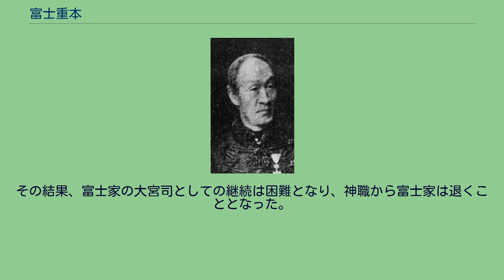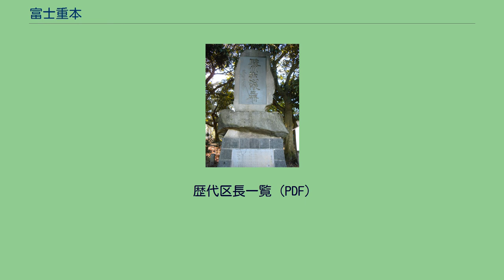富士重本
富士 重本（ふじ しげもと、文政9年（1826年）- 明治30年（1897年）4月9日）は、富士山本宮浅間大社の神職で、富士氏当主。
通称は亦八郎。
駿州赤心隊隊長。
駿州赤心隊之碑（浅間大社境内） 富士氏当主としては四十四代目にあたる。
有栖川宮熾仁親王に随従し、官軍として「駿州赤心隊」を組織し同隊長となった。
新選組永倉新八の友人芳賀敬太郎（宜道）は義弟だったが、故あって隊士と討ち果たしている。
戊辰戦争・上野戦争・箱館戦争に参加し、兵部省や陸軍省に勤務した。
明治維新後に静岡藩が設置され徳川慶喜が入ると、徳川方の旧幕臣の多くも同行し静岡藩入りすることとなる。
しかし旧幕臣から見れば新政府方についた重本は敵方に該当するため、重本の故郷である大宮では旧幕臣による反発で不穏な動きが相次いだ。
富士大宮司の家などが焼き討ちにあい略奪を受けるなどしたため、重本は故郷に帰ることは叶わなかった。
その結果、富士家の大宮司としての継続は困難となり、神職から富士家は退くこととなった。
その後は東京に残り招魂社（現在の靖国神社）の神職となり、東京府麹町区（現在の東京都千代田区）の区長を務めるなどし、生涯を終えた。
^ a b 富士山本宮浅間大社HP ^ a b c d e f 「浅間大社と富士宮の歴史」（富士山本宮浅間大社宮司・渡邉新氏の講演、『富士宮まちづくり講演会』2007年10月13日・東京学芸大学主催） ^ 小泉雅弘 (2007). “駿州赤心隊富士亦八郎の「口書」”. 駒沢史学 69: 68～75. ^ 墓所は青山霊園。
歴代区長一覧 (PDF)